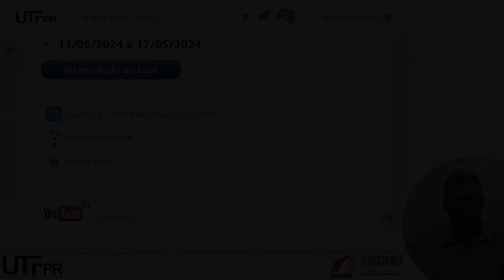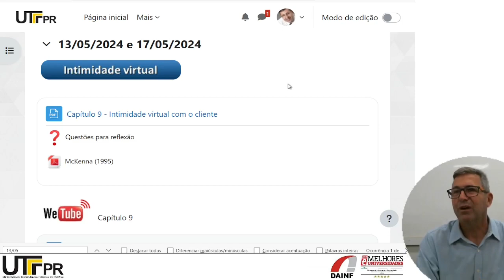FSI: Intimidade virtual com o cliente (2)